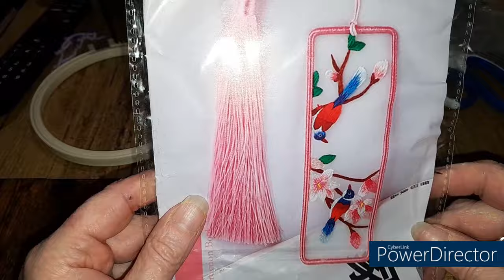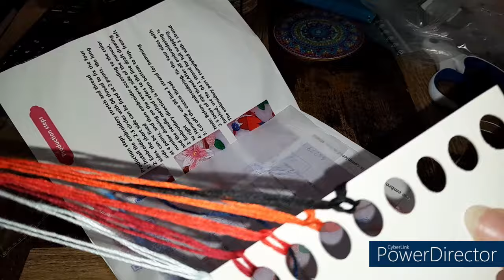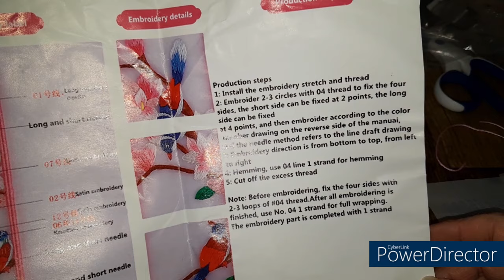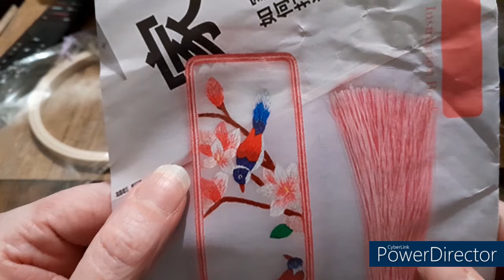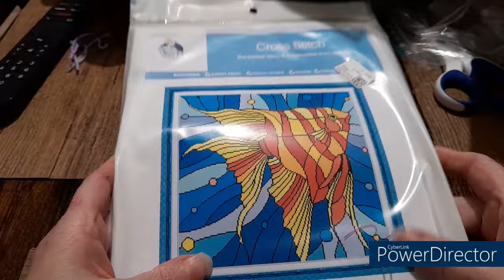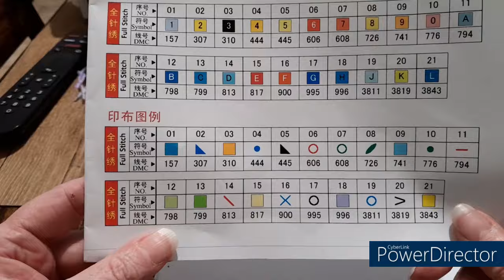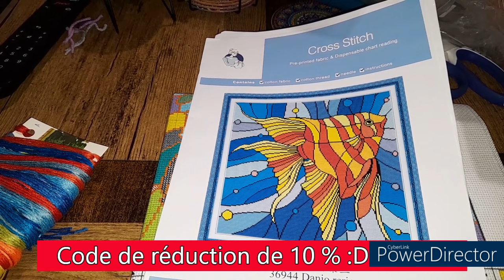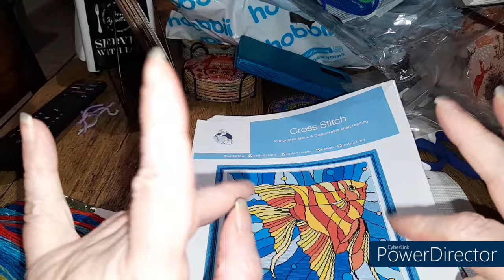UNBOXING de la boutique VIP CROSSSTITCH